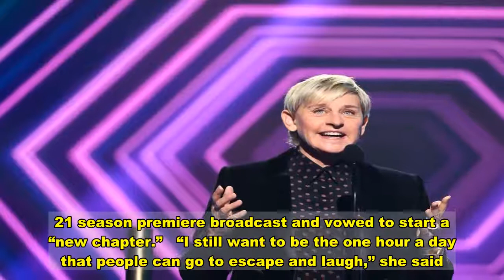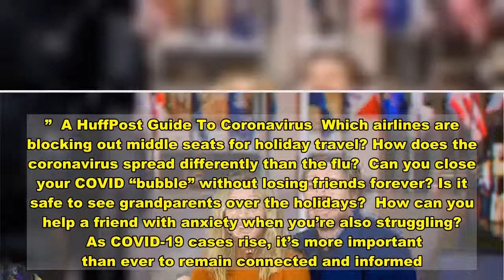Ellen DeGeneres Says She's 'Feeling Fine' After Testing Positive For COVID-19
Ellen DeGeneres announced this week that she tested positive for COVID-19 and paused production of her daytime talk show as a result through early 2021.   In a note posted early Thursday to her social media platforms, DeGeneres said she was “feeling fine” after her diagnosis. She also promised to return “after the holidays” but did not specify a date.   “Anyone who has been in close contact with me has been notified, and I am following all proper [Centers for Disease Control and Prevention] guidelines,” she wrote.   “The Ellen DeGeneres Show” kicked off its 18th season in September, returning to the studio after much of the previous season shot from DeGeneres’ home as most of Hollywood shuttered production to curb the spread of the coronavirus. In October, the show began inviting audience members to attend tapings in studio, albeit at a reduced capacity, for the first time since March. Most of the show’s celebrity guests, however, continued to appear virtually.   The creative team behind “The Ellen DeGeneres Show,” including DeGeneres herself, made visible efforts to rebrand since returning to the airwaves. The show suffered a major backlash over the summer over allegations by current and former staff members who said they experienced a “toxic” work environment that included acts of racism and sexual misconduct.   BuzzFeed in July published a lengthy probe into the allegations, most of which were directed at executive producers and senior managers. Still, DeGeneres said she took the claims “very seriously” in her opening monologue on the Sept. 21 season premiere broadcast and vowed to start a “new chapter.”   “I still want to be the one hour a day that people can go to escape and laugh,” she said. “I want to continue to help all the people that we help every day, and I am committed to making this the best season that we’ve ever had.”  A HuffPost Guide To Coronavirus  Which airlines are blocking out middle seats for holiday travel? How does the coronavirus spread differently than the flu?  Can you close your COVID “bubble” without losing friends forever? Is it safe to see grandparents over the holidays?  How can you help a friend with anxiety when you’re also struggling?   As COVID-19 cases rise, it’s more important than ever to remain connected and informed. Join the HuffPost community today. (It’s free!)  Download  Calling all HuffPost superfans! Sign up for membership to become a founding member and help shape HuffPost's next chapter   Join HuffPost